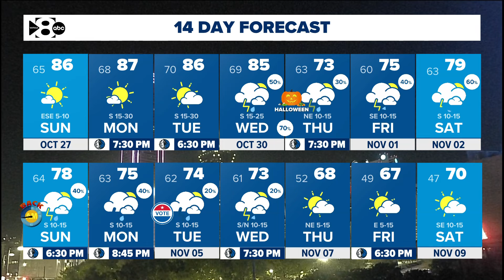DFW Weather: Signs of a pattern change are here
Here's the latest look at your North Texas forecast.